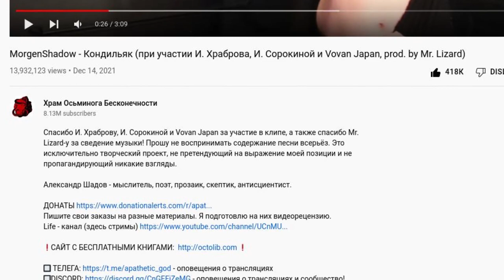Шадов +1. Тизер канала.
Спасибо ШУЕ ППШ за гениальный подгон.